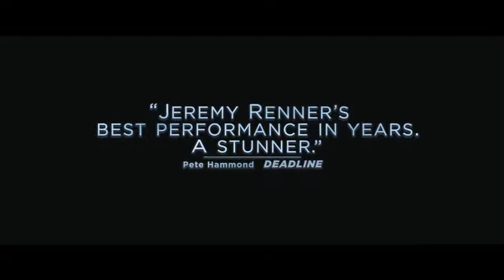Wind River Official Trailer (2017) | Comin'Soon Trailers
A veteran tracker with the Fish and Wildlife Service helps to investigate the murder of a young Native American woman, and uses the case as a means of seeking redemption for an earlier act of irresponsibility which ended in tragedy.

Director: Taylor Sheridan
Stars: Kelsey Asbille, Jeremy Renner, Julia Jones, Teo Briones